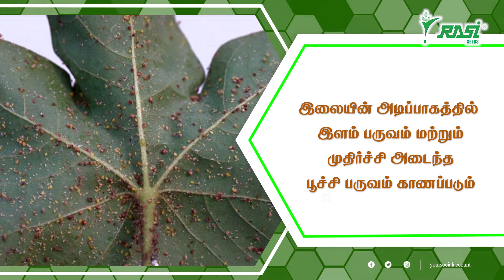Cotton aphid management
It's been impossible for agricultural advisory events to take place during this pandemic period. Field visits and inputs on management of pests and diseases has to be on time. In order to help farmers in these scenarios, online advisory and video inputs are being used.  A short video 1-2 minutes in length can explain a topic extensively.  We have created Cotton Technical videos for Rasi Seeds.  We can create and deliver such videos for any crop management.  We work Pan India and in all National and Regional languages